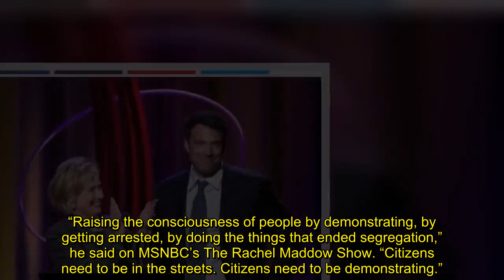‘Black ish’ Star Tracee Ellis Ross Teaming with Hillary Clinton on ‘Voting Rights’ Fundraiser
Even after two failed presidential bids, Hillary Clinton is still a magnet for left-wing Hollywood celebrities.